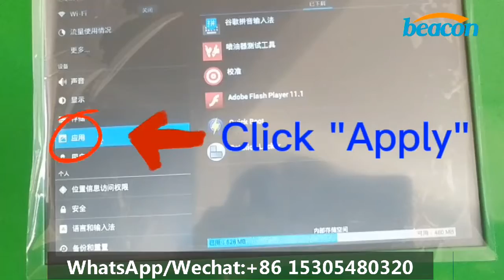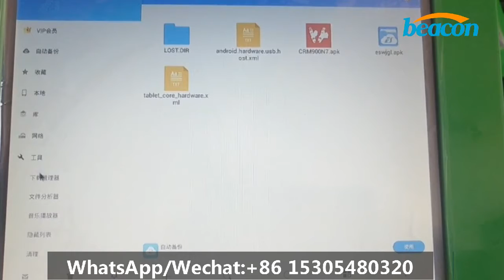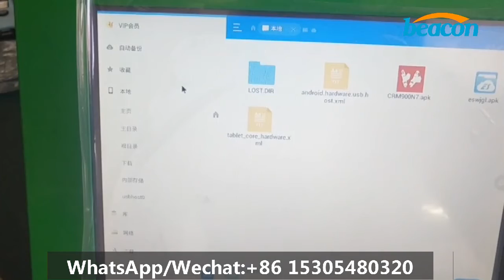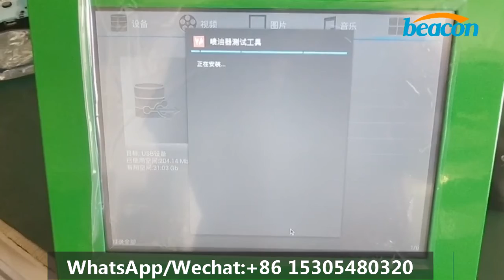How to install the system of CRM900 920 common rail injector repair 3 stage measuring tools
if any questions or need a quick response,